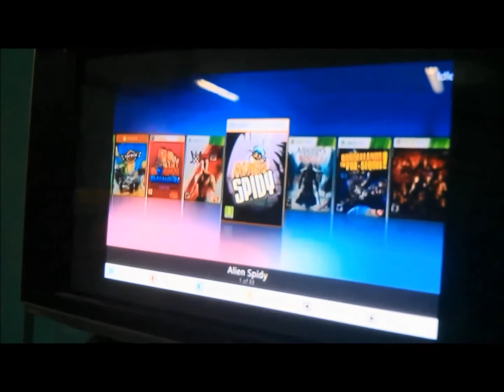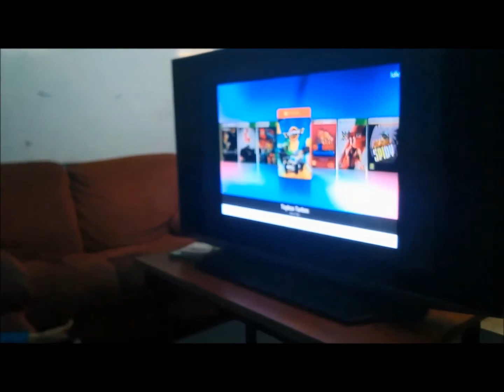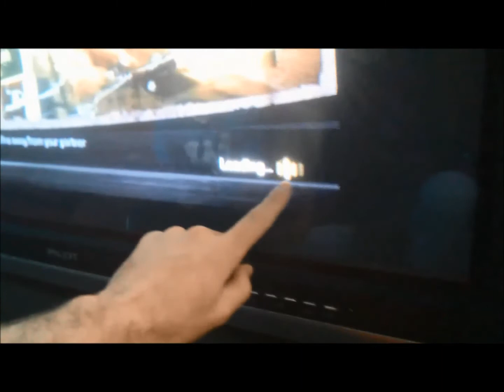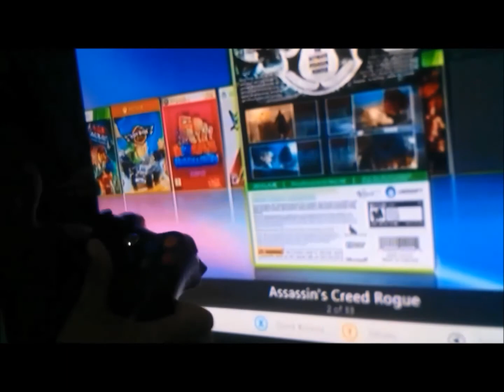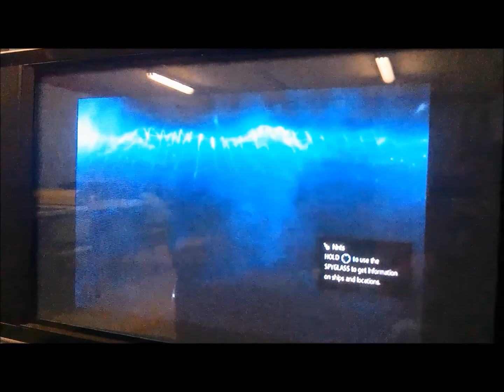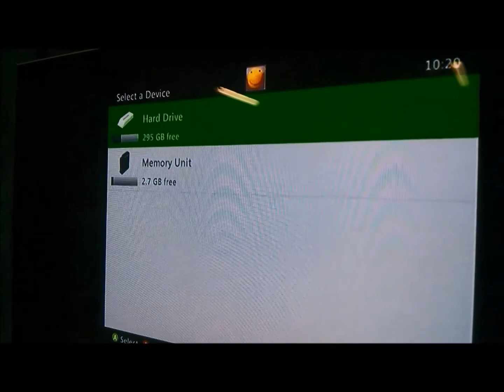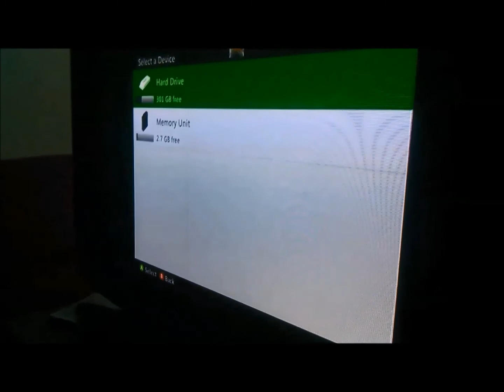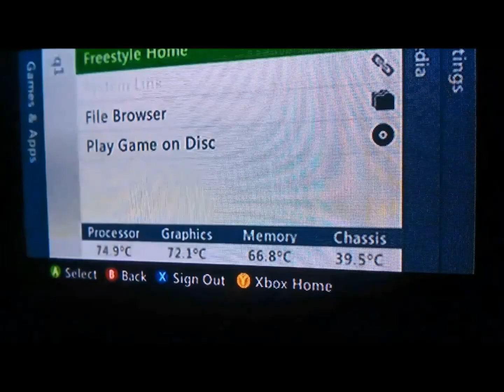הדרכת אקסבוקס של אמיר דהן